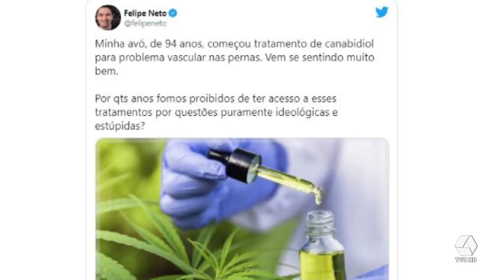Babados&Boatos confira tudo sobre os famosos